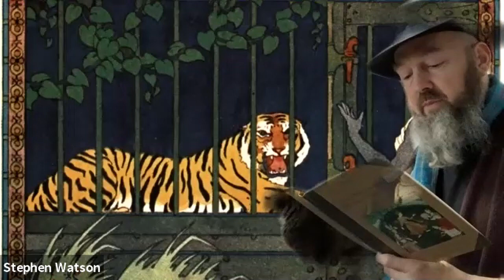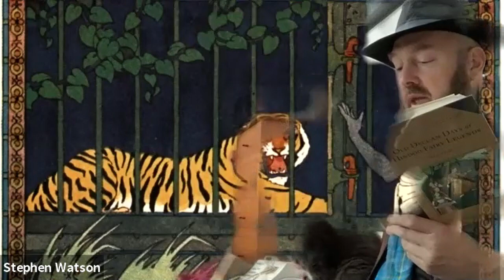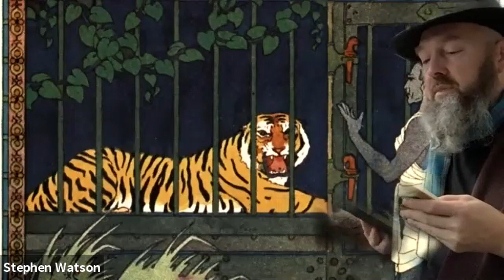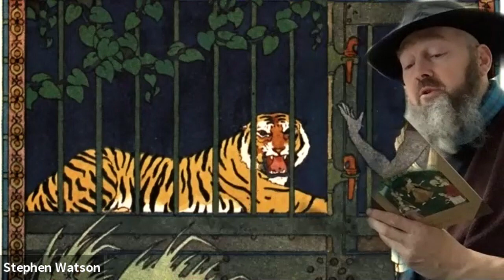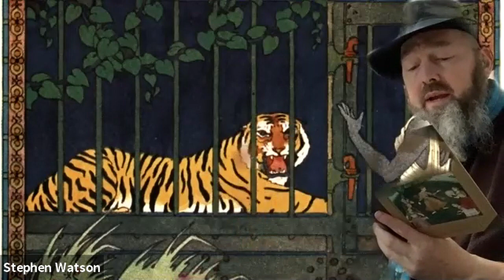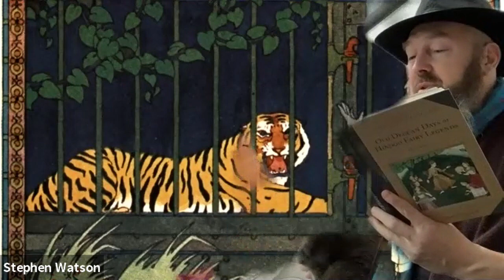a Priori Story Time(less) - The Brahman, the Tiger, and the Six Judges